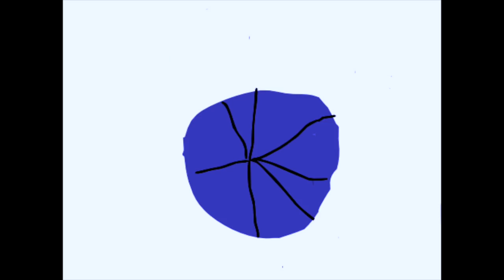Hayground School - Floating Colors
This video is about Floating Colors